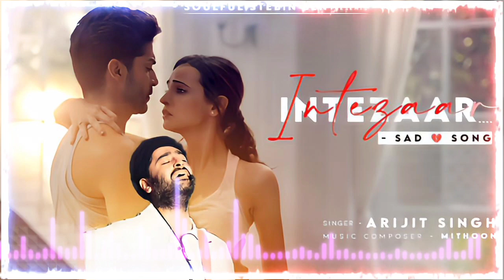Phir Kahi Dil Ne Mehsoos Kiya Tha Arijit Singh | Asees Kaur | Gurmeet C, Sanaya I | Intezaar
VYRL Originals and Mohit Suri bring together Mithoon, Arijit Singh and Asees Kaur for the very first time for a non-film song - INTEZAAR.

INTEZAAR is composed and written by Mithoon and features Bollywood favourites Arijit Singh and Asees Kaur. The inspiration for the song comes from the yearning for one's love where you continue to live in hope, even after the relationship has ended. Arif Khan has directed this larger than life music video in which Sanaya Irani and Gurmeet Choudhary bring alive the ballad through their fabulous dance performance.

► Create your videos on Likee use Intezaar while posting your videos.

►Audio Credits:

Song Written and Composed by Mithoon
Music arranged and produced by Mithoon

Vocals: Arijit Singh and Asees Kaur

Music Assistants:
Anugrah Sharma
Kaushal Gohil
Godswill Mergulhao
Eli Rodrigues

Drum Programming: Bobby Shrivastava
Guitars: Kalyan Baruah
Solo Violin: Jitu Thakur
Bass Guitar: Lemuel Mergulhao
Mixed and Mastered by Eric Pillai at Future Sound Of Bombay
Song Recorded at:
Livingwater Studio
Emsquare Studios by
Manivannan

►Video Credits:

Starring: Mithoon, Gurmeet Choudhary, Sanaya Irani, Dishant Guliya
Director: Arif Khan
Production House: Udita Movies
Co-producer: Siddharth Atha
Director of Photography: Sanket Shah
Editor: Rohit Makwana
Associate director: Aanchal Sharma
Executive Producer: Deepak Jadhav
Editor: Rohit Makwana
Assistant Directors: Rohan Sanctis, Rishi Anand
Production Designer: Shruti Angnihotri
Art Assistant: Meeta Kanwani
Choreographer : PavanBob
Assistant Choreographer: Saddam, Almas
Key Grip: Ravi Shah
Steadicam: Sandeep Shetty
Line producer: Gagandeep Singh
Costume Stylist: Yasmin
Hair and makeup: Yogesh

►Song Lyrics:

Phir kahin dil ne..
mehsoos kiya tha,
Ik dafa phir se..
zinda yeh hua tha,
Nazar jo aaya tu,
Toh jeena aaya,
Nazar se phir kyu tu,
Ghum ho gaya pal me hi...

Haan tera intezaar hai,
Kahan karaar hai,
Hai teri aas hi dil ko,
Haan beshumaar hai,
Bayaan karoon kaise,
Tera intezaar hai,
Tera intezaar hai,
Tera intezaar hai..

Na meri kami,
Na teri khataa,
Mohabbat mein dono
ne paayi sazaa.
Dil mein nahi,
Wafaayein thi kamm,
Magar waqt humpe na
tha meherbaan.
Kisi kahani mein,
Tu hoga mera,
Haan uss kahani me,
Milna mujhe phir kahin...

Kahan karaar hai,
Haan beshumaar hai,
Bayaan karoon kaise,
Tera intezaar hai,
Tera intezaar hai,
Tera intezaar hai..

Tera intezaar hai..

Tera intezaar hai,
Tera intezaar hai.